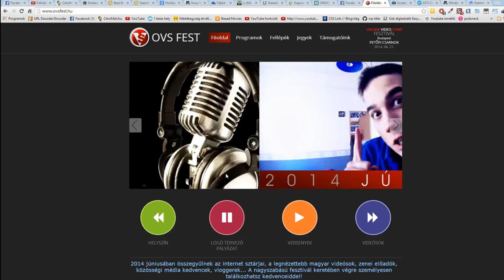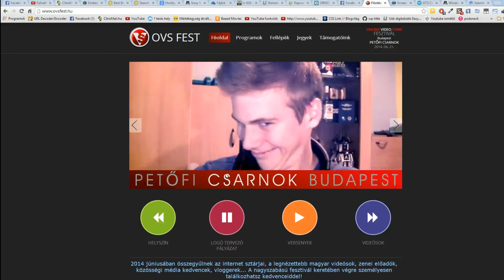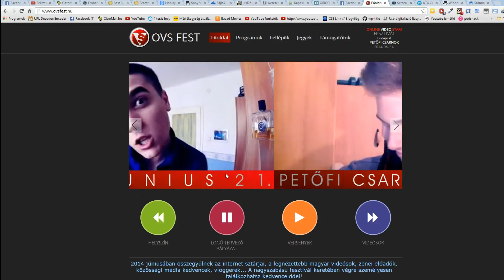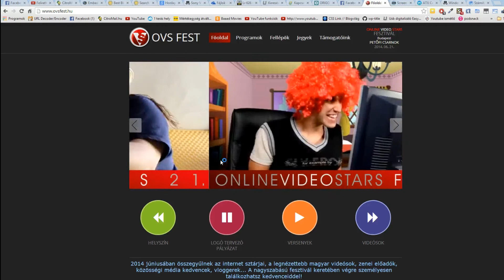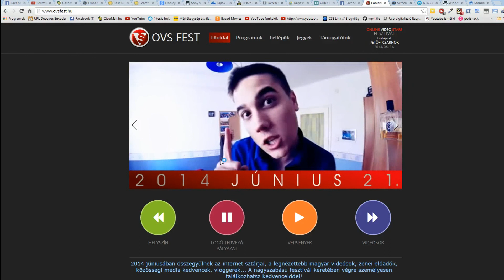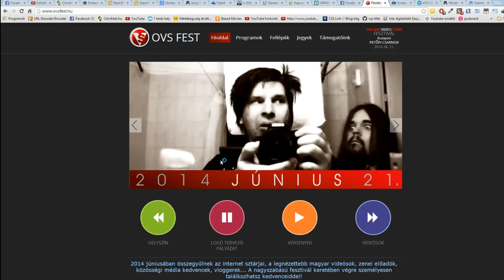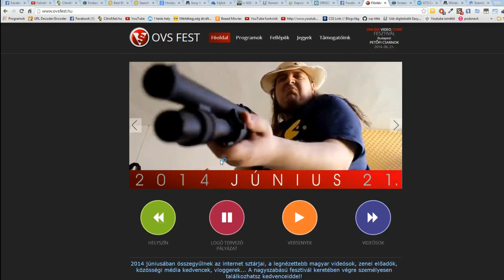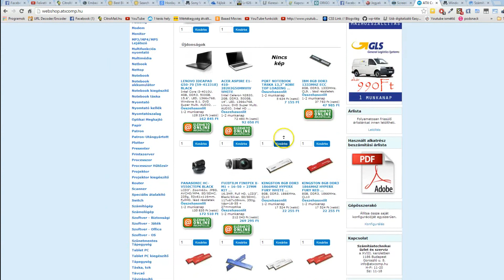Vlog-OVS feszt és mitől lesz valaki sztár?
Figyelem,a szerzői jogaim erre a videóra is vonatkoznak,felhasználása csak és kizárólag az én jóváhagyásommal engedélyezett.
A szerzői jogaim nem terjednek ki az általam felhasznált zenékre,illetve a filmkritikák esetében az aktuális filmből használt videorészletekre.
Ezeknek a kivételeknek a szerzői joga az eredeti, éppen aktuális alkotót illeti meg.